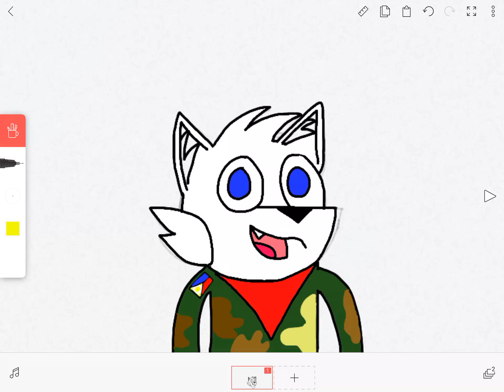Maru (2nd re-do)